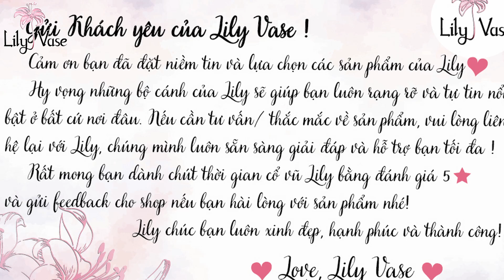Lily Vase - Áo sơ mi voan lụa mềm mát cổ nơ phong cách công sở Hàn Quốc cho phái nữ (LVA005)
🌸 THÔNG TIN SẢN PHẨM: Giá 260k/chiếc (HẾT HÀNG) | Freeship toàn quốc
Áo sơ mi voan lụa mềm mát cổ nơ phong cách công sở Hàn Quốc cho phái nữ (LVA005)
  -  Áo sơ mi nữ có tông màu hồng nhẹ nhàng, được thiết kế đơn giản với đường may tinh tế và tỉ mỉ với điểm nhấn là thiết kế cổ áo dây thắt nơ xinh xắn trên nền vải là chi tiết hoa liti tạo nên chiếc áo vô cùng bắt mắt, thanh lịch toát lên phong cách tiểu thư.
  -  Chất voan lụa mềm mại, nhẹ mát, thoải mái nhưng có đủ độ dày dặn không sợ bị nhìn xuyên thấu nha.
  -  Sản phẩm được chú trọng từ chất liệu đến từng chi tiết nhằm đem đến sự hài lòng tối đa cho quý khách hàng.
  -  Kiểu dáng và thiết kế của chiếc áo sẽ giúp bạn dễ dàng kết hợp với nhiều phụ kiện khác nhau như chân váy chữ A, váy bút chì, quần vải dài để tạo nên những set đồ tuyệt đẹp cho các dịp dạo phố, đi học, đi làm, đi sự kiện.
    Tips nhỏ dành cho Quý cô công sở: Sản phẩm áo sơ mi hoa nhí màu hồng này sẽ cực match với mẫu
 chân váy suông màu hồng mã LVC001 của Lilly hoặc với mã LVC002 màu trắng cũng giúp bạn tạo nên set đồ cực thanh lịch.
🌸 SIZE: Áo sơ mi nữ đủ size S, M, L phù hợp với người từ 43 - 60 kg
  - Size S (43- 47kg), Dài 63, Ngực 92, Vai 37
  - Size M (48-53 kg), Dài 63, Ngực 96, Vai 38
  - Size L (54- 60kg), Dài 63, Ngực 100, Vai 39
  * Áo có 1 màu cơ bản: Hồng
  * Bảng size chỉ mang tính chất tham khảo, tùy thuộc vào số đo cơ thể sẽ có sự chênh lệch nhất định.
  * Màu sắc vải có thể sẽ chênh lệch thực tế một phần nhỏ, do ảnh hưởng về độ lệch màu của ánh sáng nhưng vẫn đảm bảo chất lượng.
🌸 VỀ LILY VASE:
- Lily Vase chuyên cung cấp quần áo, đầm, chân váy và phụ kiện thời trang nữ.
- Cam kết giá tốt nhất thị trường, chất lượng sản phẩm làm hài lòng khách hàng.
- Uy tín shop được đảm bảo qua hàng vạn đơn hàng khắp mọi nơi trên cả nước.
- Đổi/trả hàng trong vòng 7 ngày nếu sản phẩm bị lỗi hay sai mẫu cho quý khách.
🌸 CAM KẾT:
- Lily Vase luôn lấy chất lượng sản phẩm là hàng đầu để shop có thể phát triển và vươn xa.
- Tư vấn nhiệt tình, chu đáo luôn lắng nghe khách hàng để phục vụ tốt.
- Giao hàng nhanh đúng tiến độ không phải để quý khách chờ đợi lâu để nhận hàng.
🌸 ĐỔI TRẢ
1. Điều kiện áp dụng (trong vòng 07 ngày kể từ khi nhận sản phẩm):
- Hàng hoá hoàn toàn còn mới, chưa qua sử dụng
- Hàng hóa hư hỏng do vận chuyển hoặc do nhà sản xuất.
2. Trường hợp được chấp nhận:
- Hàng không đúng size, kiểu dáng như quý khách đặt hàng
3. Trường hợp không đủ điều kiện áp dụng chính sách:
- Gửi lại hàng không đúng mẫu mã, không phải hàng của Lily Vase
- Đặt nhầm sản phẩm, chủng loại, không thích, không hợp,...
🌸 Ấn like/theo dõi để ủng hộ và xem thêm các sản phẩm mới của shop, Lily rất hân hạnh được phục vụ quý khách.